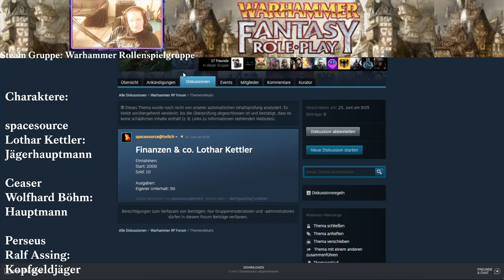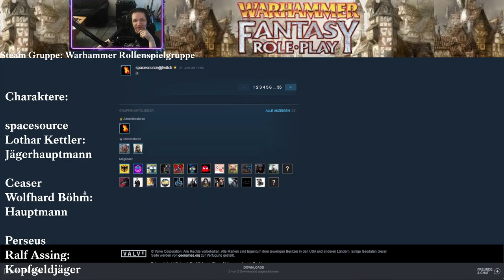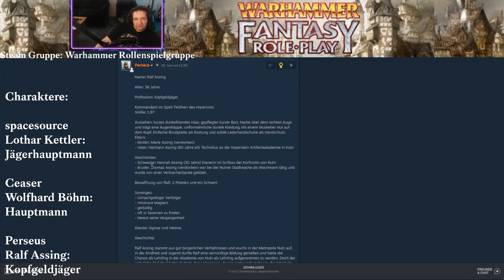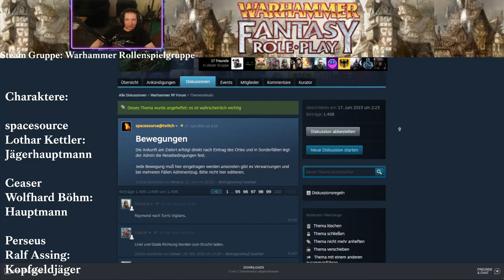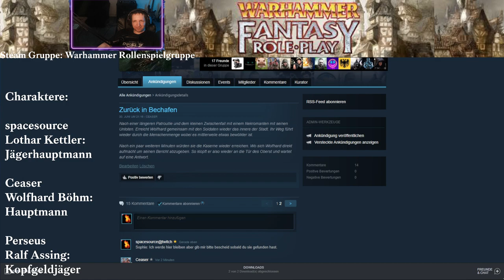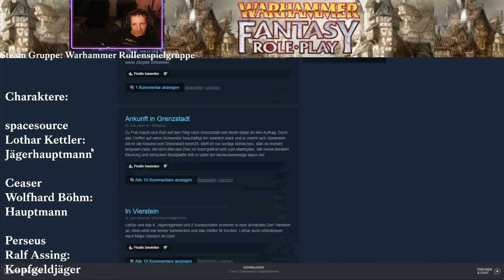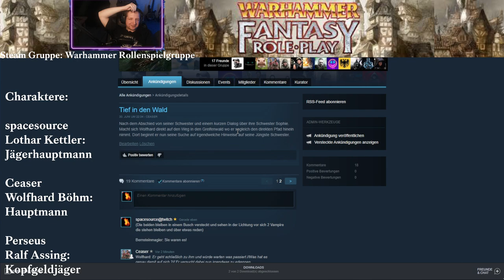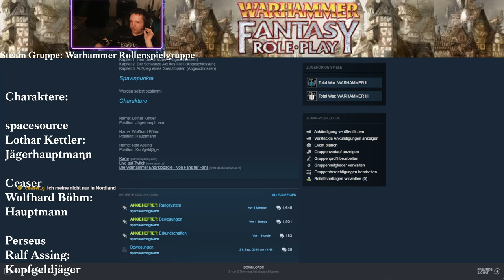Warhammer Roleplay (Steam) - Die Abenteuer von Lothar, Wolfhard & Ralf beginnen!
Twitch, Instagram, Discord, Steam, Unterstützen

Regeln:
Kein Mobbing, Kein Spam, Keine Beleidigungen, seid höflich usw. ansonsten viel Spaß :)